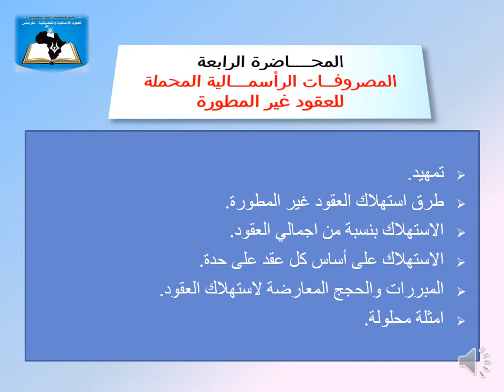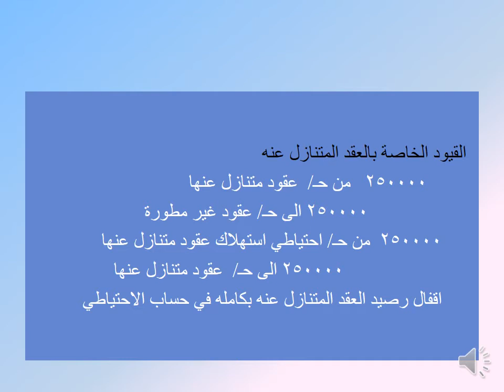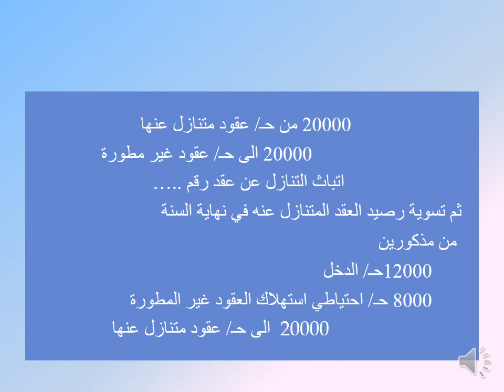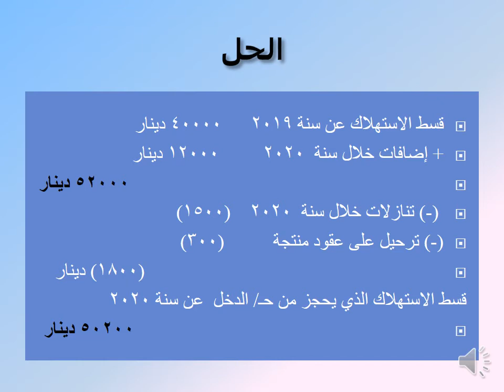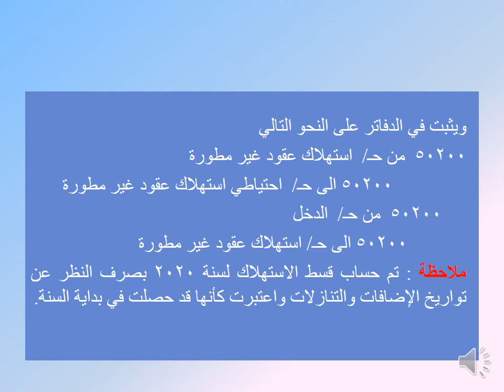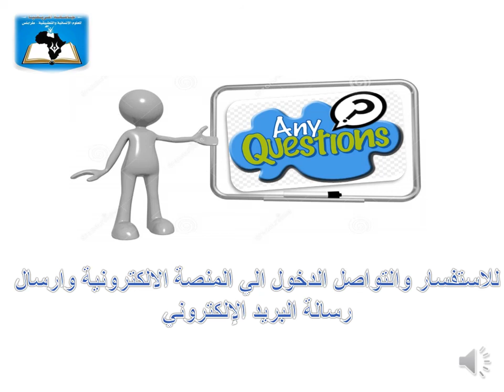المحاضرة 04 | المقرر الدراسي محاسبة نفط قسم المحاسبة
إعداد : أ. صلاح ابوقربوعة